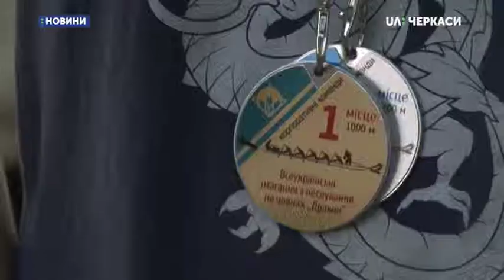Черкаські веслувальники на човнах «Дракон» повернулись із нагородами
Черкаські веслувальники на човнах «Дракон» повернулись з золотими та срібними нагородами всеукраїнських змагань. Вони проходили 11 по 12 травня у Горішніх Плавнях. Учасники змагались за медалі та «Кубок пам’яті Олександра Литвиненка».